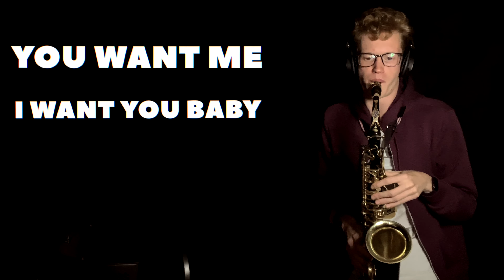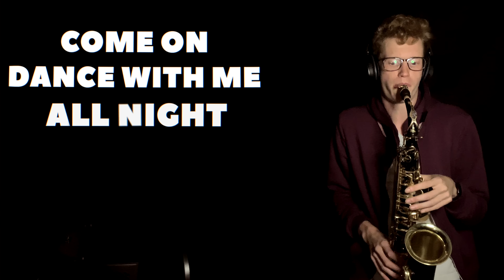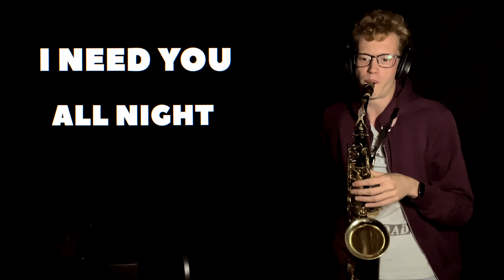Levitating // Dua Lipa - Saxophone Cover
Alto Saxophone Cover of Levitating by Dua Lipa